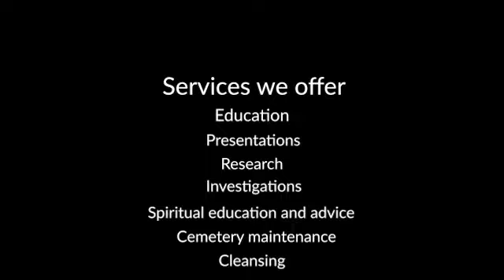Understanding Dream Visitations from Spirits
Have you ever had a dream that felt so real, it left you wondering if it was more than just your subconscious mind at work? Maybe you've had a dream where a deceased loved one appeared, offering words of comfort or guidance. Or perhaps you've had a dream that felt like a message from the other side, leaving you with a sense of wonder and awe. The idea that spirits can visit us in our dreams is a fascinating and intriguing concept, one that has captured the human imagination for centuries.
PART 3
Join our Paranormal Pulse Newsletter by signing up on our

PART 4
Things mentioned in this video:
HTTP:

Part 8
Music composed and performed by Roni Derry.